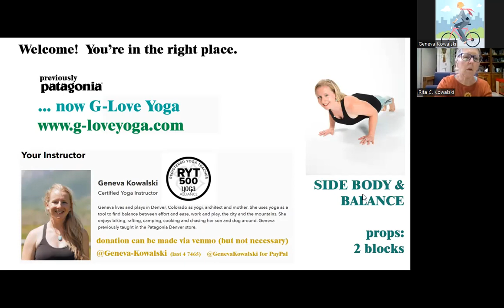G-Love Yoga Wednesdays [05.10.23]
Focus: Side Body

Props: 2 Blocks

Apex: Vrkasana